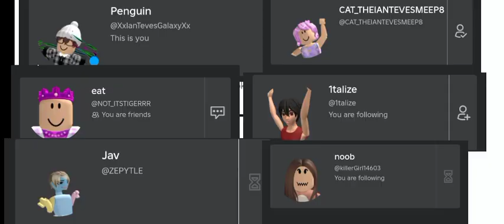JAMES'S IN GACHA HIGH SCHOOL IMPORTANT MESSAGE | GACHA LIFE 2 | STUDIOS 4